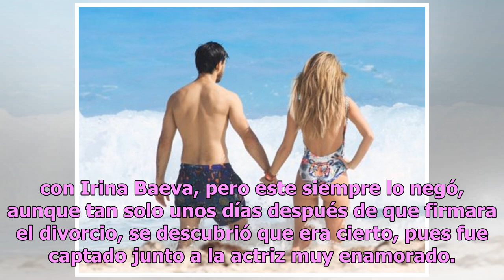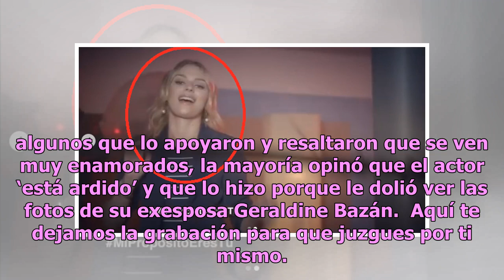Gabriel Soto reacciona ante las fotos de Geraldine Bazán con su nuevo amor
La separación entre Gabriel Soto e Irina Baeva causó gran polémica desde el momento en el que dieron a conocer la noticia, pues se decía que el actor había sido infiel a su esposa con Irina Baeva, pero este siempre lo negó, aunque tan solo unos días después de que firmara el divorcio, se descubrió q...